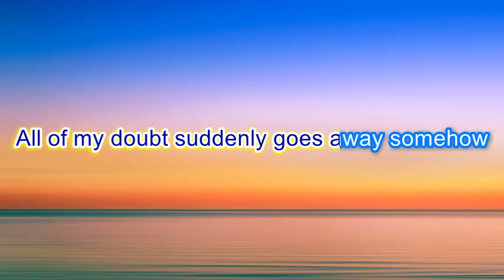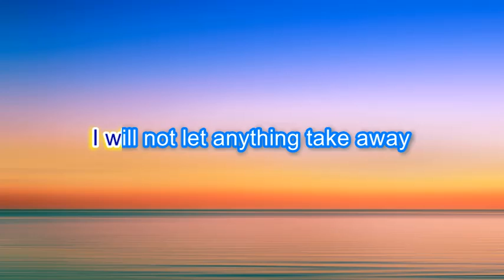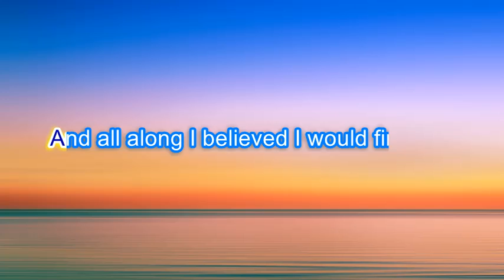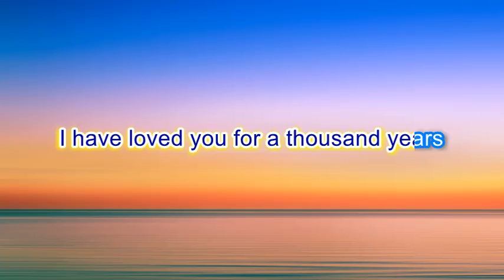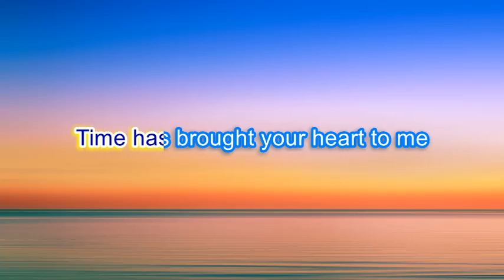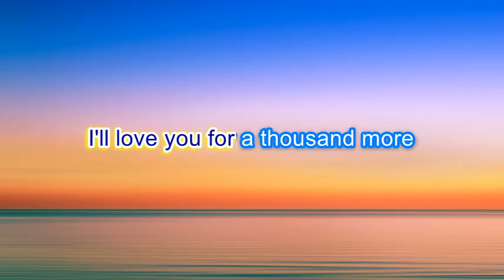Christina Perri - A Thousand Years (Lyrics)